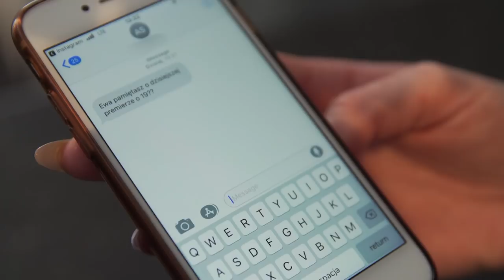Zapomniałam o premierze filmu! Jak zrobić się na bóstwo w 30 min?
Dzisiaj zobaczycie jak w mgnieniu oka ogarnąć się na ważne wyjście.